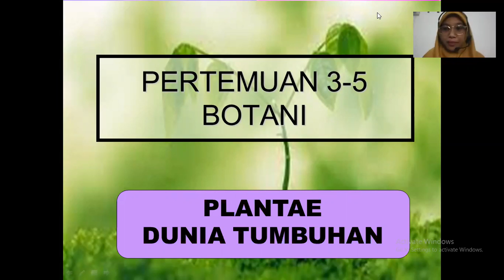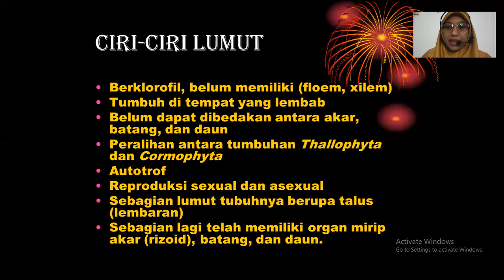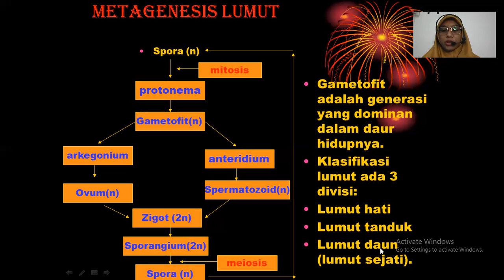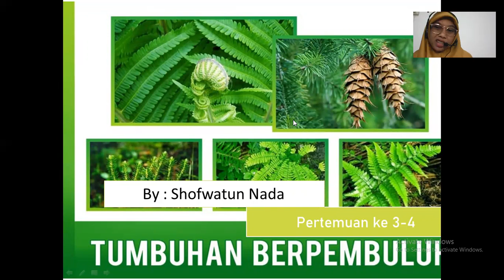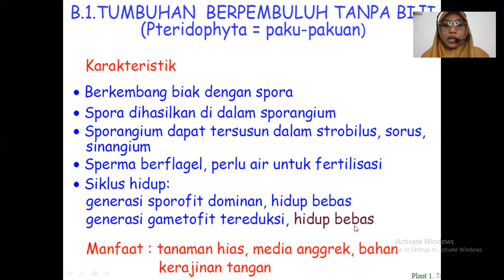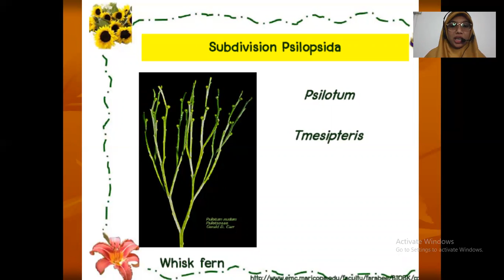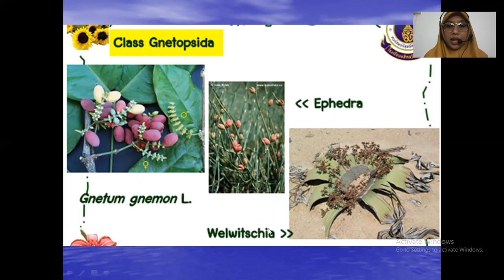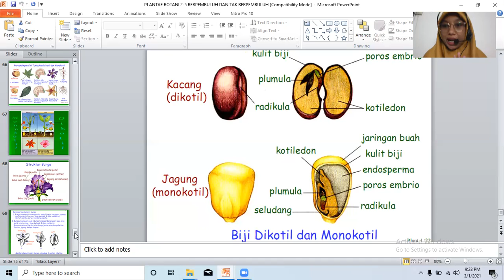Pertemuan ke 3 dan 4 "KINGDOM PLANTAE" Mata Kuliah Botani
Tumbuhan tak berpumbuh dan berpembuluh